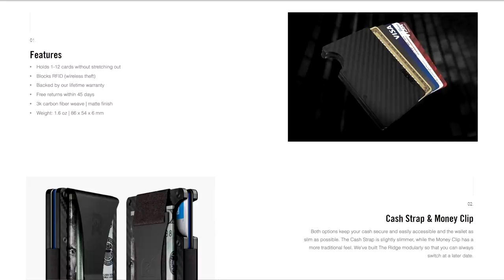TAKING DOWN the PATROL HELICOPTER in our NEW RUST HELI TOWER! - Rust Gameplay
Video Sponsored by Ridge Wallet Use Code “MRLOU” for 10% off your order - Today's Rust Gameplay Video starts off with us raiding our neighbours for some decent loot, we also get rust counter raided while transferring loot back to our base, they were full metal AK's so we got some juicy Rust PVP for the episode. After our friend went offline me (MrLou) and Berch decided to do another raid. Finally, to end the episode, we heard the rust heli so we quickly built a rust heli tower so that we could take down the rust helicopter. Rust Best Start / Rust The Perfect Start! - Enjoyed the video? Hit "LIKE" - Thank you!

►MrLou's Rust Server: Come Join MrLou's Vanilla 2x Server! (WIPED THURSDAY) 4pm BST - Paste this in the F1 console on Rust: connect 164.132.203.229:28017 Or search MRLOU under the Modded section!

The equipment I use:
▶Amazon Store